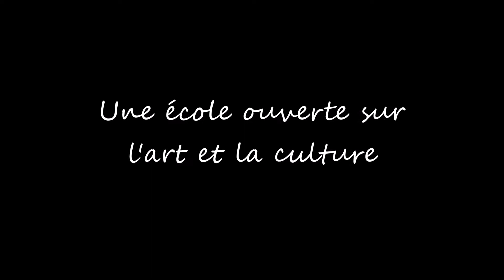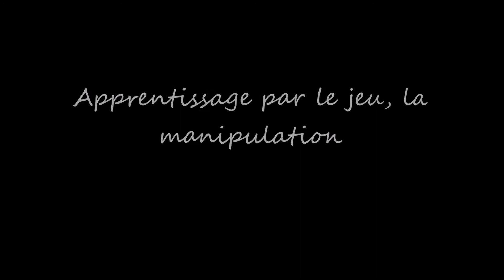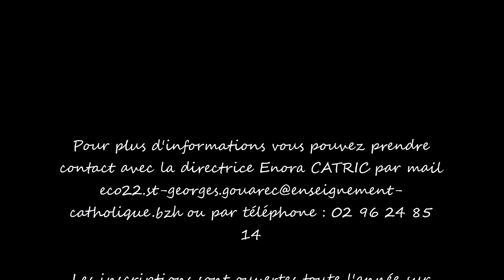Présentation école Saint Georges Gouarec (22)